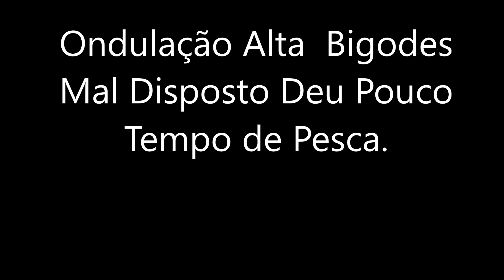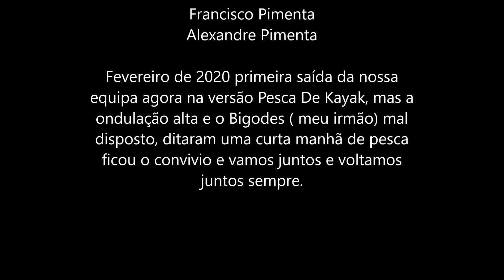Pesca De Kayak S Miguel Açores Fevereiro 2020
Pesca de kayak S.Miguel Açores